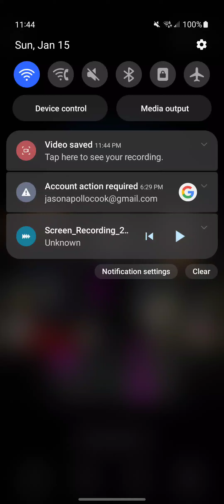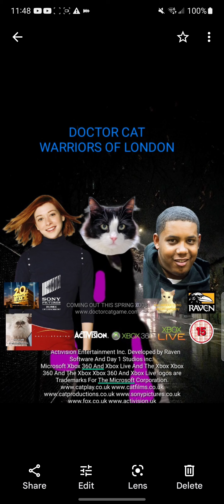Doctor Cat Warriors Of London Xbox Live Trailer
Xbox 360 Xbox Live